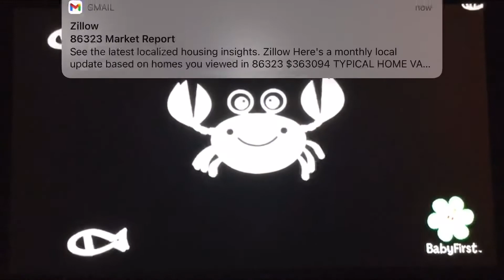July 17, 2021